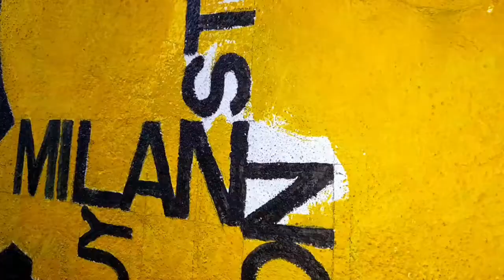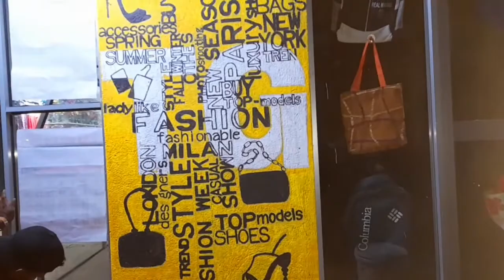Wall Art Plainting | Wall Art Plainting In Sri Lanka | T G Fashion Tanamalvila චිත්‍රMaduwalk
Wall Art Plainting | Wall Art Plainting In Sri Lanka | T G Fashion Tanamalvila

Hello guys
       I brought another video.  So guys, I'm wearing this to a fashion shop.  Thanks to everyone who helped with this

   wall art plainting wall art plainting in sri lanka wall art plainting ideas wall art sri lanka